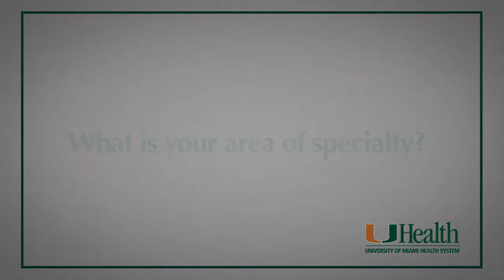H. Thomas Temple, M.D.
Benign and malignant bone and soft tissue tumors in children and adults, tissue transplantation and complex limb reconstruction.